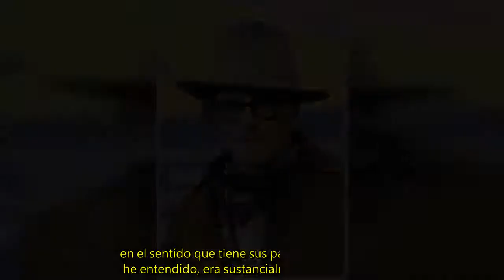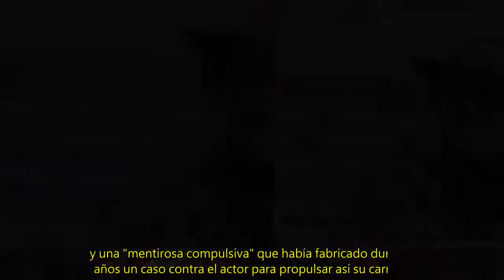Depp intenta nuevo juicio contra diario que lo presentó como un marido violento